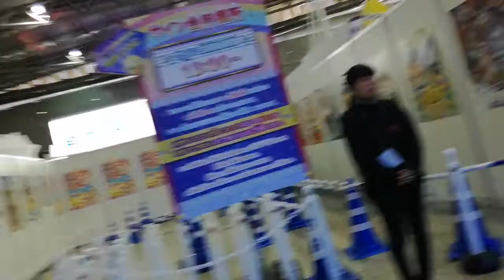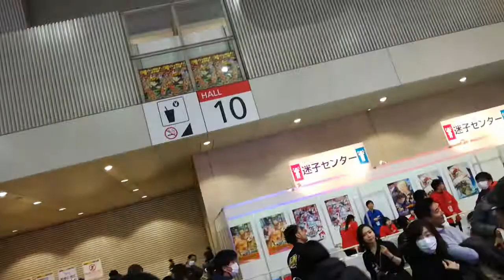次世代ワールドホビーフェアWHF２０１８冬の様子 幕張メッセ WHH world hobby fair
振込先口座
ゆうちょ銀行　店名八三八　普通預金
口座番号0041057　　記号16300　番号00410571

おすすめ
【ビジネス】